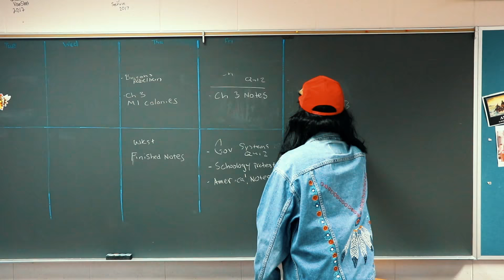Milton High School Homecoming 2017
A long standing tradition, the homecoming video represents the spirit of Milton High School's many events during homecoming week.